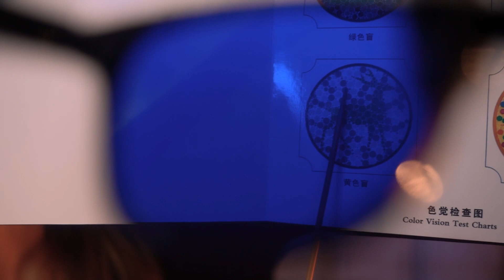ASMR CLEANING YOUR EYES & Unpredictable Examination (Cloudy To Clear Vision)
Immersive asmr roleplay for sleep and tingles. In this ASMR video I am going to be cleaning your eyes and giving you and eye exam afterwards that is unpredictable and has many tests. There's a sort of film or  multiple plastic foils over your eyes which I will have to extract and clean. After that I will test your vision. Using high quality mics and filmed in 4k.

► Bitcoin: 1JeRcYHSoJJxFGNLinw9BdrEAzQxKFBviF

► BTC: 15QkA2eU3SCM27P5S4jFADcAcmiCYmmMf2
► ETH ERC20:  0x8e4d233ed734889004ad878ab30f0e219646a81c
► LTC: LgKwn4kJQWCAWZ73yecb8VqrrLAVrG8JbF
► DOGE: DQb1o5eh9MShr5HE6856F7HaEPTMCkuS4p